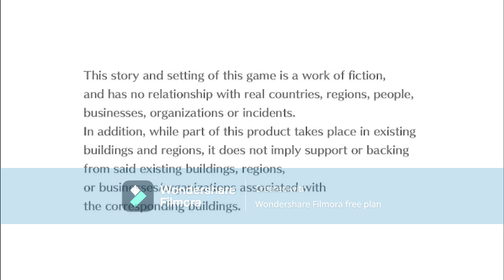digimon cyber sluth part 24